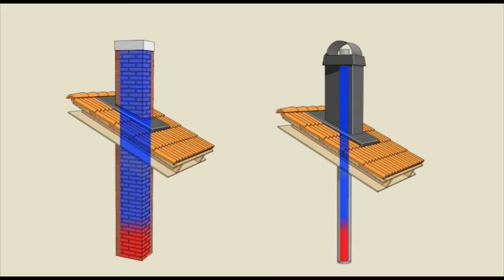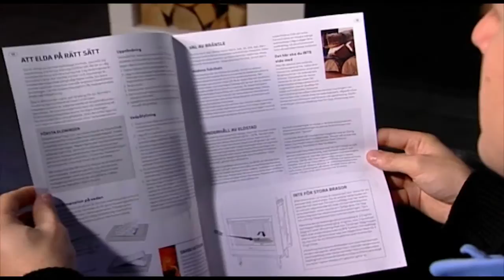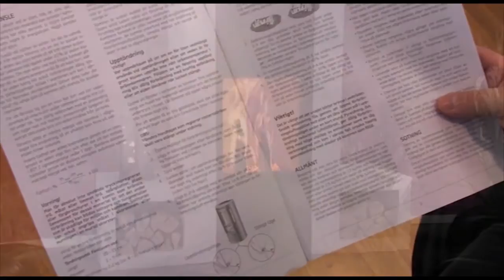Contura Камины - Знакомство